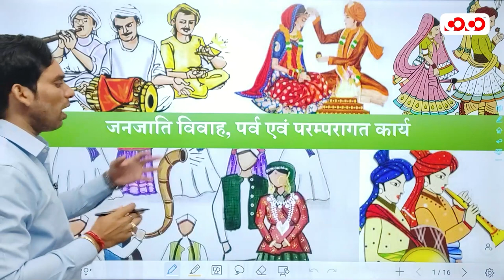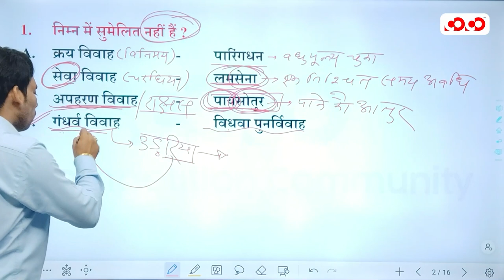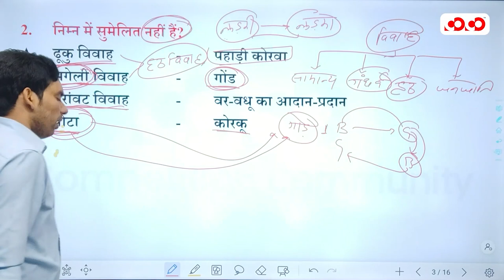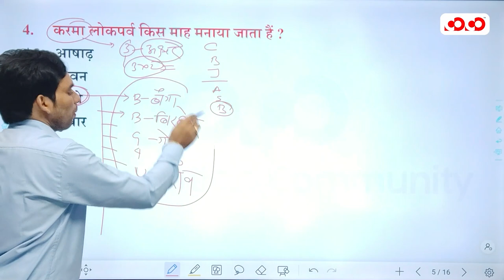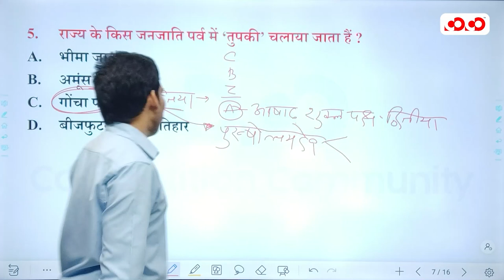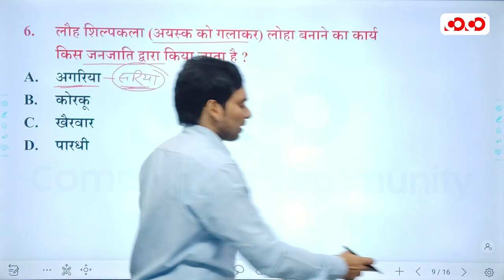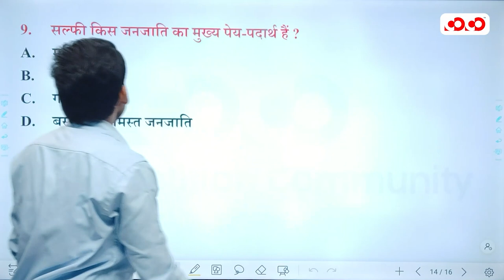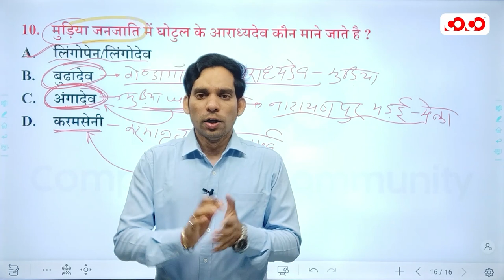SI Prelims | छत्तीसगढ़ सामान्य अध्ययन | जनजाति विवाह पर्व एवम परम्परागत कार्य | By Komal Sir